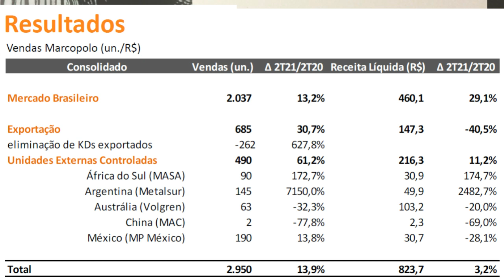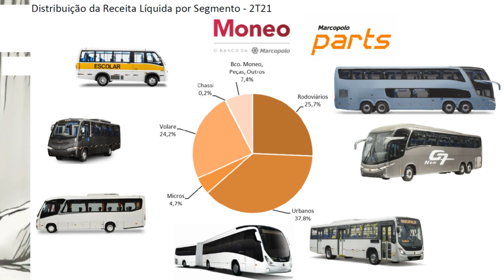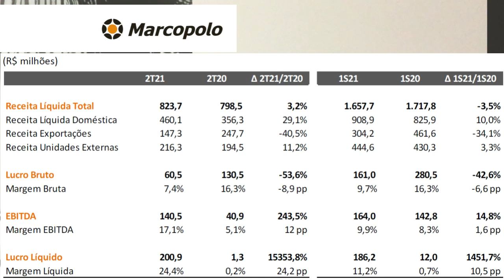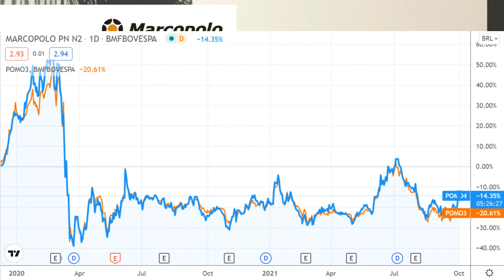01.10.2021 - Visão do Estrategista - Resultados Marcopolo 2T21 - POMO4